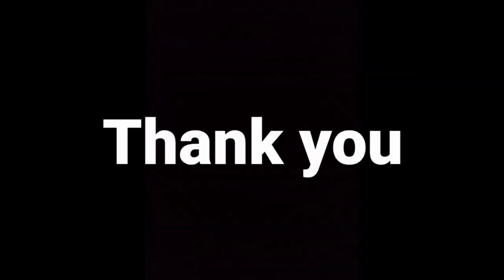Teaching English in the Classroom